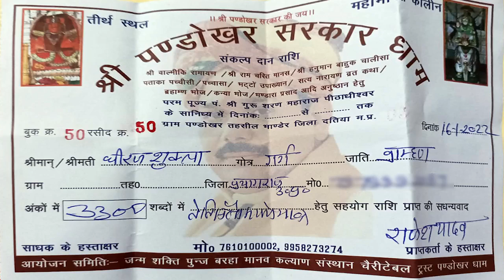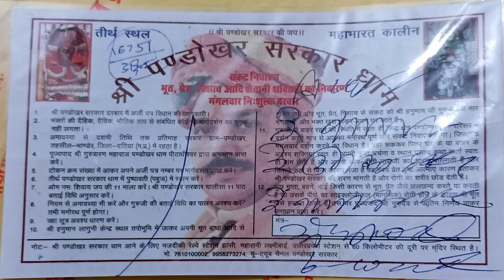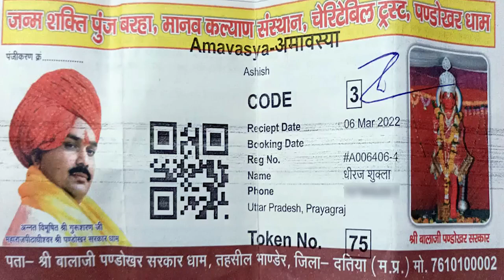मैं संगमनगरी से धीरज शुक्ला बोल रहा हूँ | पंडोखर बाबा के चक्कर में मेरा बेटा चल भी नहीं पाता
thanks